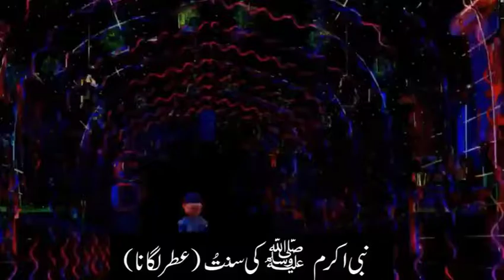Gulam Rasool Certoon// Hasan islamic production